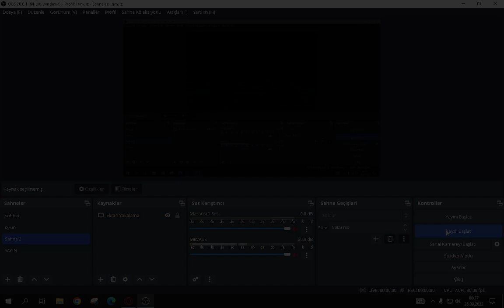ÇOK ÖNEMLİ | LÜTFEN İZLEYİN VE YORUM YAPIN :(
Arkadaşlar Selam Ben Mustify çok kötü haberle sizlerleyim discord hesabım kapandı ve yeni discord oluşturdum arkamızda o kadar ailemiz var lütfen istek atmayı unutmayın